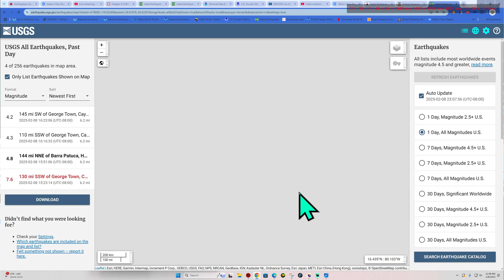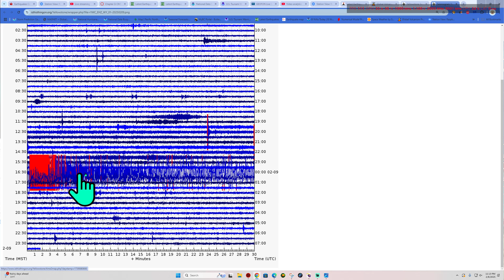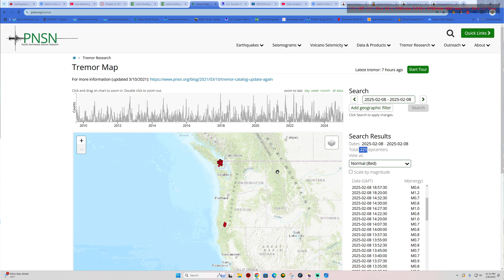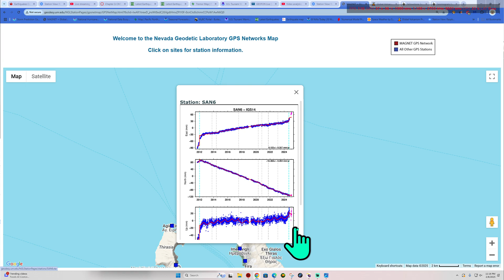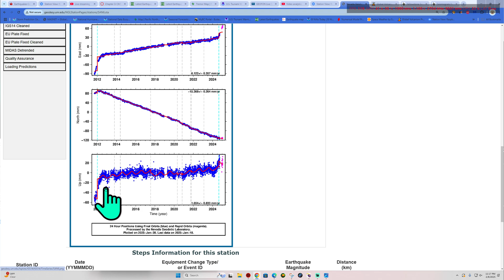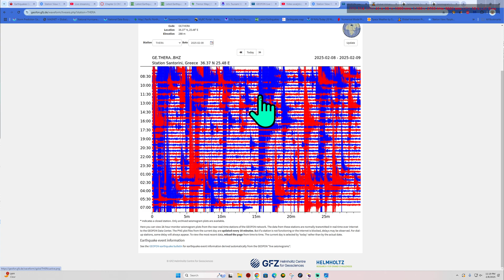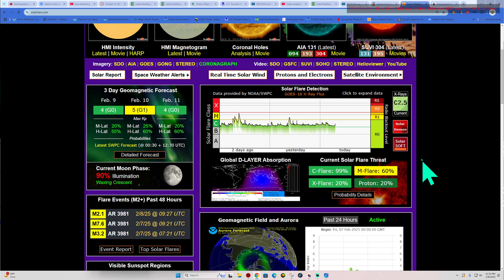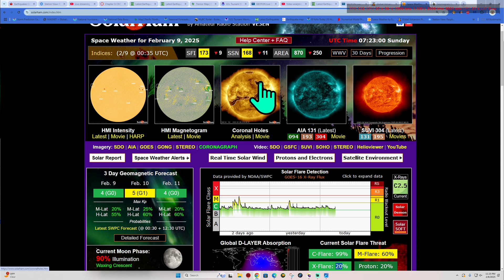Largest Earthquake this year hits Cayman Islands region. Santorini update. Saturday Night 2/8/2025